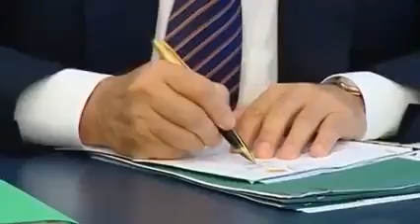Тәуелсіз Қазақстан - зайырлы мемлекет